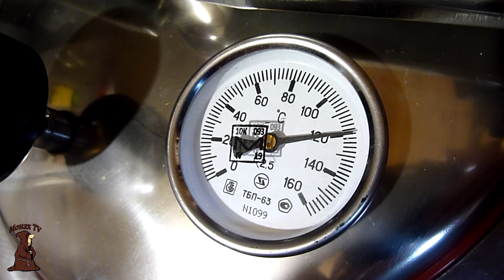Приятно удивлен! Нут со свининой в Автоклаве. Рецепты для Автоклава / autoclave canning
Поддержать Монаха:
Посоветовали приготовить Нут с мясом и овощами в автоклаве, что я и сделал. Если честно не особо верил , что это блюдо мне понравится, но был приятно удивлен! Очень вкусно! Рецепт однозначно идет в копилку рецептов приготовленных в автоклаве, и обязательно буду готовить это блюдо еще! Приятного аппетита!
Инста: @monahtv
Рецепты для Автоклава / autoclave canning